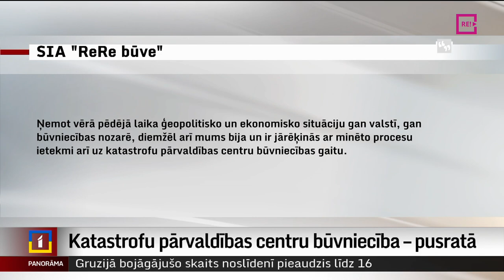Katastrofu pārvaldības centru būvniecība – pusratā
Nodrošinājuma valsts aģentūrā apsver iespēju pārtraukt līgumu ar “ReRe būve”, kas prasa papildu finansējumu četru katastrofu pārvaldības centru būvniecības pabeigšanai. Divi jūnijā atklātie centri Priekulē un Iecavā nav pabeigti, bet Ilūkstē un Dagdā būvdarbi apstājušies. Vēl katastrofu pārvaldības centru izbūve ieilgusi arī Saulkrastos, Rūjienā, Aizputē un Kandavā. Plašāk stāsta Dinija Jemeļjanova.